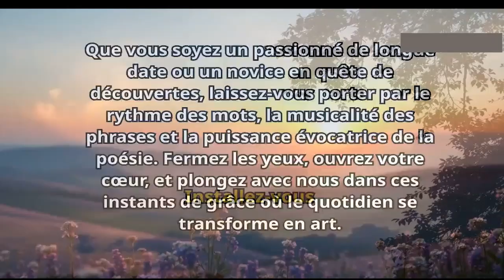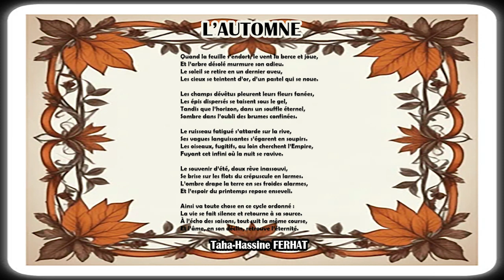L'Automne : Un poème de Taha-Hassine FERHAT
L’Automne

Quand la feuille s’endort, le vent la berce et joue,
Et l’arbre désolé murmure son adieu.
Le soleil se retire en un dernier aveu,
Les cieux se teintent d’or, d’un pastel qui se noue.

Les champs dévêtus pleurent leurs fleurs fanées,
Les épis dispersés se taisent sous le gel,
Tandis que l’horizon, dans un souffle éternel,
Sombre dans l’oubli des brumes confinées.

Le ruisseau fatigué s’attarde sur la rive,
Ses vagues languissantes s’égarent en soupirs.
Les oiseaux, fugitifs, au loin cherchent l’Empire,
Fuyant cet infini où la nuit se ravive.

Le souvenir d’été, doux rêve inassouvi,
Se brise sur les flots du crépuscule en larmes.
L’ombre drape la terre en ses froides alarmes,
Et l’espoir du printemps repose enseveli.

Ainsi va toute chose en ce cycle ordonné :
La vie se fait silence et retourne à sa source.
À l’écho des saisons, tout suit la même course,
Et l’âme, en son déclin, retrouve l’éternité.